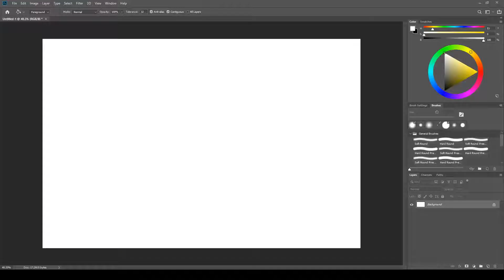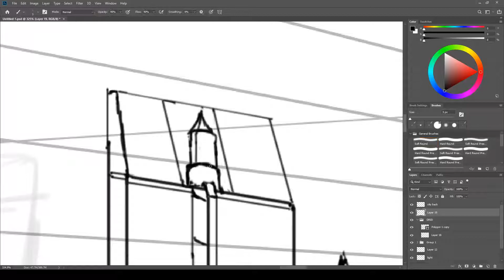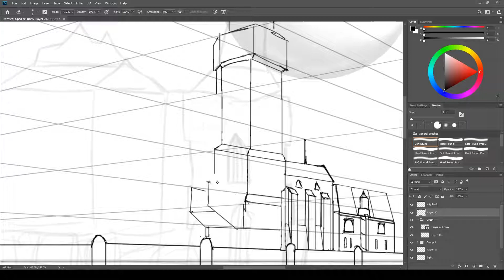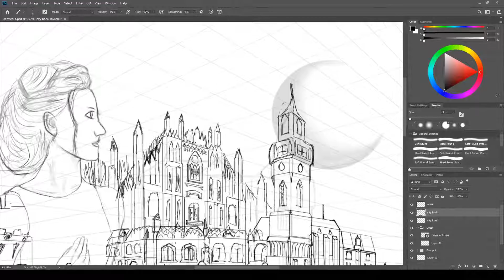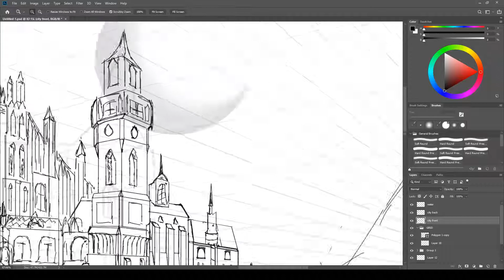Drawing From Zero: Day 3. 【Reference Pt. 2】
Sketching the city in the background.
Day 3
Time: 2 hours (x30 Speed)
Song: FC/Kahuna - Hayling